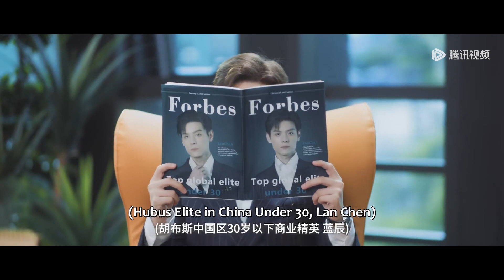替身姐姐霸气出击，为双胞胎妹妹怒打职场霸凌者 |《进击的金秘书 Jin Secretary》精彩片段 (ENG SUB)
世界综合格斗冠军的金希儿回到家乡谋求新的事业发展，意外发现了自己双胞胎妹妹遭到了公司不公对待。于是金希儿她亲自上阵扮成妹妹模样进入公司，一路狂虐老板与坏同事，爽感拉满！
☞主演： 赵启玥／区天瑞

【Synopsis】Jin Xi'er, the world mixed martial arts champion, returns to her hometown to pursue a new career path, only to accidentally discover that her twin sister has been treated unfairly by her company. So, Jin Xi'er steps into the ring herself, disguising herself as her sister to infiltrate the company. In a thrilling turn of events, she exacts satisfying revenge on the unscrupulous boss and colleagues!
【Starring】Zhao Qiyue, Qu Tianrui